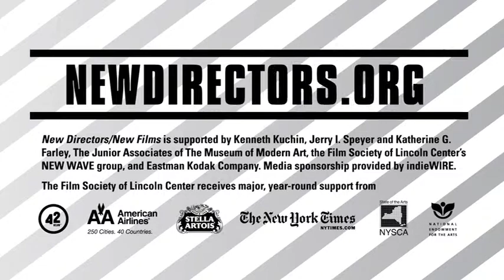ND/NF 40th Anniversary — Guillermo del Toro